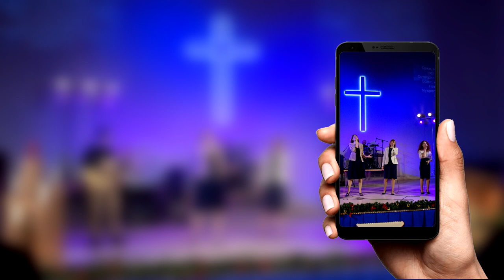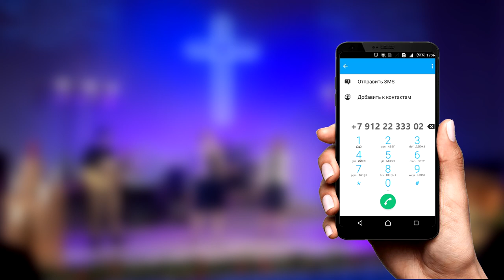Виктор Судаков – Как насчёт награды?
В нас заложено стремление к соревнованиям друг с другом – кто сильнее, быстрее, успешнее. Приходя в церковь, мы приносим и свои прошлые привычки, и поведение. Нас волнуют вопросы: "Как меня благословит Господь, если я сделаю больше, чем мой брат?", "А у кого важнее служение?"
Что на самом деле означают слова Христа: «первые станут последними, а последние первыми?»

Смотрите новую проповедь Виктора Судакова "Как насчёт награды?"

Дорогие друзья!